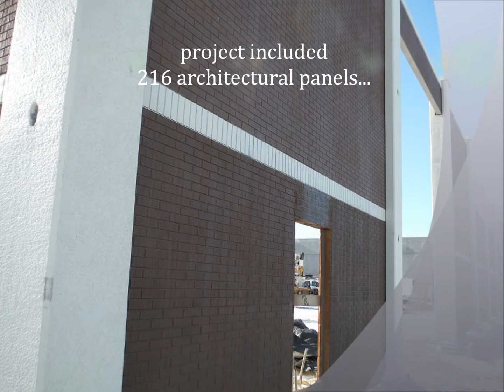Electrical Substation Security Wall from Crest Precast Concrete